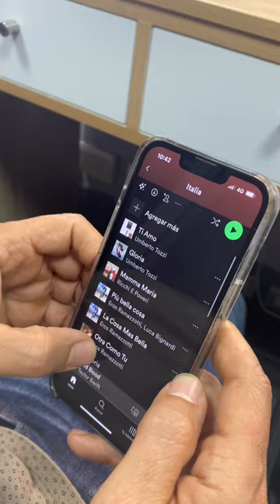¡Viral! 😅 Tres cosas que debes saber de RaúlRomero 💕